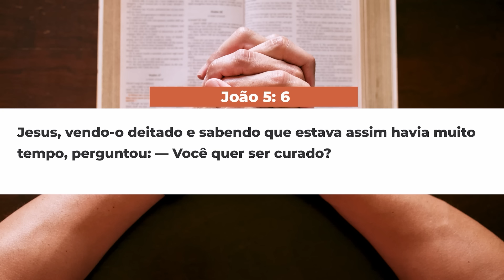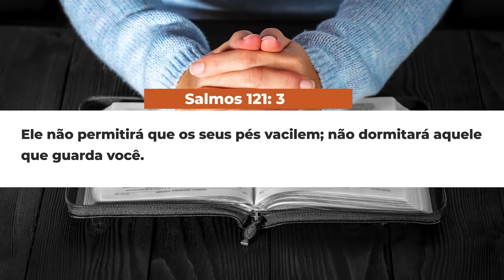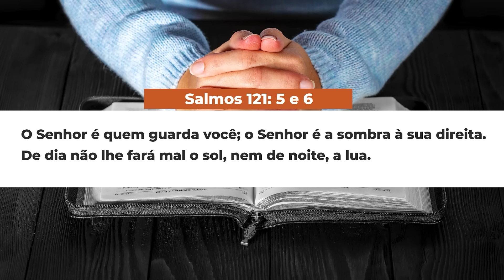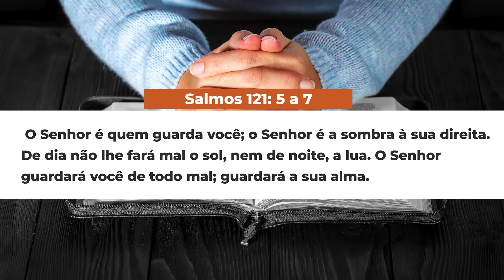SBT 311 - SALMO 121 / ENCONTRO COM A VIDA / PASTOR ARILTON OLIVEIRA